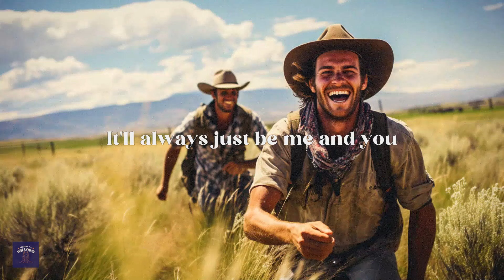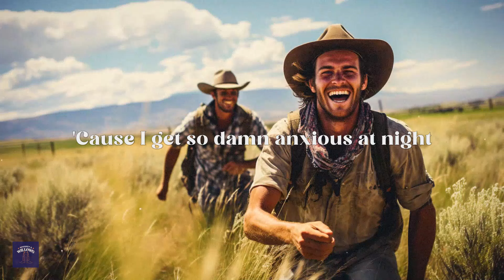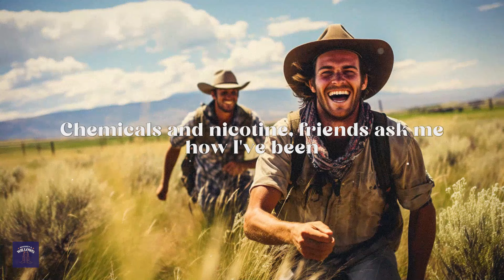zach bryan - poems and closing time (lyrics)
[Pre-Chorus]
Well, I've been over drinkin'
'Cause I've been overthinkin'
'Cause I get so damn anxious at night
Chemicals and nicotine, friends ask "How you been?"
And you just learn to say you're alright

[Chorus]
Poems and closing time, oh, sweet love of mine
I found it so hard to find truth
It'll always just be me and you

[Instrumental Break]

[Verse 1]
And those bastards get richer
While the poor dig ditches
To bury their dreamin' in
And labor don't cheat
Baby, 5 a.m. is the reason they're sleepin' in
Oh, men build churches
So the kids find worth in
Somethin' bigger than themselves
But the uncorruptible don't exist
And you can't buy your way outta Hell

[Interlude]
Closin' time
I'm lost again past two
Closin' time

[Instrumental Break]

[Pre-Chorus]
And I've been over drinkin'
Chemicals and nicotine, friends ask me how I've been
You just learn to say you're alright

[Chorus]
Poems and closing time, only true friend of mine

[Outro]
So don't try to pain me and don't try play me
As one of your sorry fools
In a world that's growing so cruel